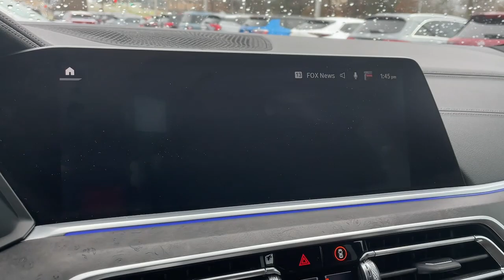2022 BMW X5 Vestal, Binghamton, Ithaca, Johnson City, Big Flats, NY A101175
Manhattan Green Metallic Used 2022 BMW X5 xDrive40i available in Vestal, New York at Miller Auto Team. Servicing the Binghamton, Ithaca, Johnson City, Big Flats, NY area.

Manhattan Green Metallic 2022 BMW X5 xDrive40i /MSPORT AWD 8-Speed Automatic Sport 3.0L I6 DOHC 24V TwinPower Turbo Coffee Leather 4-Zone Automatic Climate Control Active Park Distance Control Adaptive M Suspension Aerodynamic Kit Climate Comfort Package Connected Package Pro Drive Recorder Front & Rear Heated Seats Gesture Control Head-Up Display Heated Front Seats w/Armrests & Steering Wheel High-Gloss Shadowline Roof Rails M Sport Package M Sport Package (337) M Steering Wheel Navigation System Parking Assistance Package Parking Assistant Plus Premium Package Rear-View Camera Remote Engine Start Shadowline Exterior Trim Surround View w/3D View Vernasca Leather Upholstery Wheels: 20 x 9 M Star-Spoke Bi-Color Without Lines Designation Outside.